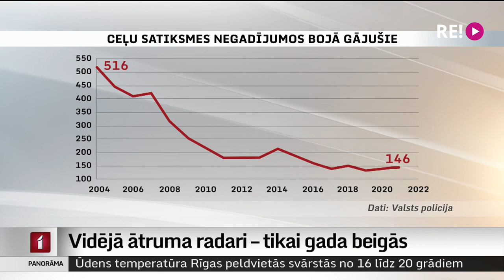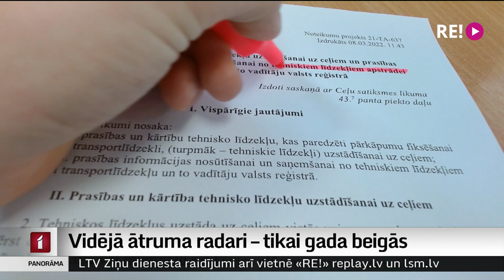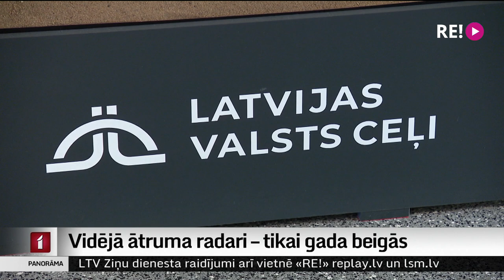Vidējā ātruma radari – tikai gada beigās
Šogad esam piedzīvojuši vairākas traģiskas autoavārijas ar bojā gājušajiem un cietušajiem.  Arī skatoties pēdējo gadu griezumā, ceļu satiksmes negadījumos bojā gājušo skaits Latvijā pieaug. Viens veids, kā panākt, lai braucam apzinīgāk, ir vidējā ātruma radari. To ieviešanai piešķirts pat finansējums, bet kādēļ šo radaru nav, skiadroja Ģirts Zvirbulis.